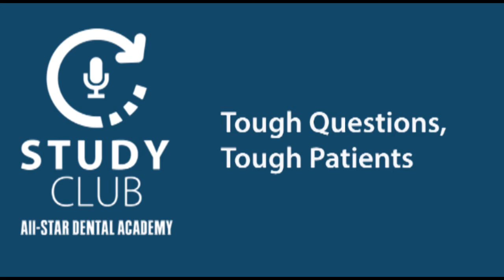Study Club: Tough Questions, Tough Patients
We have an exciting study club coming up! During this action-packed study club, we will examine how to answer the most difficult questions that arise on the phone and how to work with the most challenging patient personality types. You will learn the All-Star framework and gain the confidence to battle the toughest of the tough.